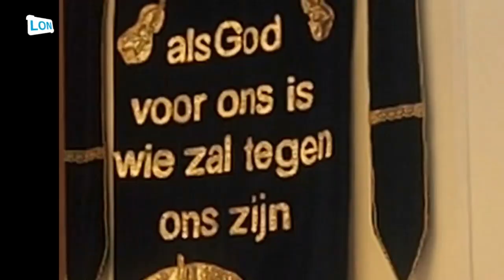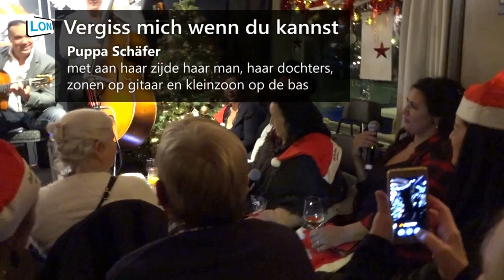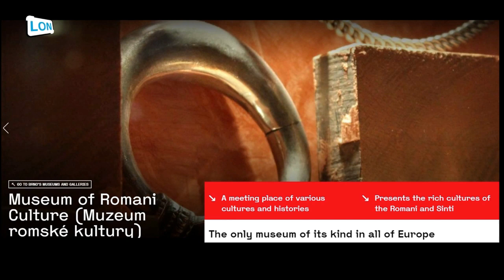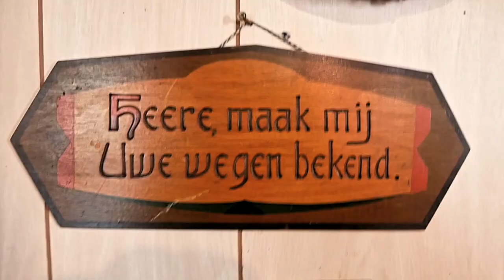Paulus Schäfer and his mother Pupa Schäfer the documentary about life, religion and about the music.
Paulus Schäfer and his mother Pupa Schäfer and so too Paul his brothers and sisters are religious people watch this documentary this is an absolute must.

Paulus Schäfer en zijn moeder Pupa Schäfer en zo ook paulus zijn broers en zusters zijn gelovige mensen kijkt u mee naar deze documantaire dit is een absolute aanrader.